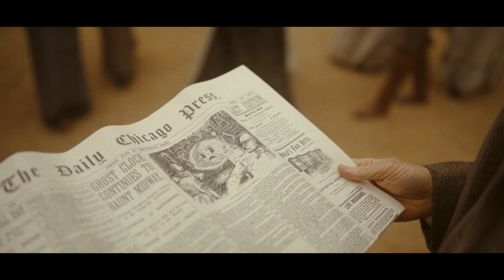Loki Season 2 Episode 3 Explained In Hindi | Loki Ending Explain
Loki season 2 episode 3 Explained in Hindi | loki season 2 Explained in Hindi | loki season 2 ending explained in hindi.
"In this video, you'll find Loki Season 2 Episode 3 Explained In Hindi and Marvel Loki Season 2 Ending Explained in Hindi, Disney. Here we're going to provide a full story explanation of Marvel's Loki season 2 episode 3 recap in Hindi.

Plot of loki season 2 -
"Loki” Season 2 picks up in the aftermath of the shocking season finale when Loki finds himself in a battle for the soul of the Time Variance Authority. Along with Mobius, Hunter B-15 and a team of new and returning characters, Loki navigates an ever-expanding and increasingly dangerous multiverse in search of Sylvie, Judge Renslayer, Miss Minutes and the truth of what it means to possess free will and glorious purpose.

Directed By
Justin Benson, Aaron Moorhead, Dan Deleeuw, Kasra Farahani
Head Writer
Eric Martin
Cast
Tom Hiddleston, Sophia Di Martino, Gugu Mbatha-Raw, Wunmi Mosaku, Eugene Cordero, Rafael Casal, Tara Strong, Kate Dickie, Liz Carr, Neil Ellice, Jonathan Majors, Ke Huy Quan, Owen Wilson

Keywords-
loki season 2 episode 3 explained
loki season 2 episode 3 post credit scene explained
Loki Season 2 Episode 3 Hollywood Series Explained in Hindi
Loki Season 2 Episode 3 Ending Explained
Loki Season 2 Episode 3 Series Explain in Hindi
Loki Season 2 Episode 3 2023 Series Explained
Loki Season 2 Episode 3 2023 Series Explained in Hindi
Loki Season 2 Episode 3 2023 Ending Explained in Hindi
Loki Season 2 Episode 3 2023 Hindi Explanation
Loki Season 2 Episode 3 2023 Ending Explain in Hindi
Loki Season 2 Episode 3 2023 Explained in Hindi
Loki Season 2 Episode 3 2023 Series Explainer
Loki Season 2 Episode 3 2023 Story Explain
Loki Season 2 Episode 3 2023 Full Series Story Explain in Hindi
Loki Season 2 Episode 3 2023 Series Story Explained in Hindi
Loki Season 2 Episode 3 2023 Story Explained
Loki Season 2 Episode 3 Full Story Explained
Loki Season 2 Episode 3 Series Explained in Hindi
Loki Season 2 Episode 3 Series Ending Explained in Hindi
Loki Season 2 Episode 3 Full Series Explained
Loki Season 2 Episode 3 Full Series in Hindi
Loki Season 2 Episode 3 Series Explained
Loki Season 2 Episode 3 2023 Hollywood Series Explain in Hindi
Hollywood explains in Hindi
Hollywood Series explained in Hindi
Hollywood Series explained in EXPLAINED IN HINDI